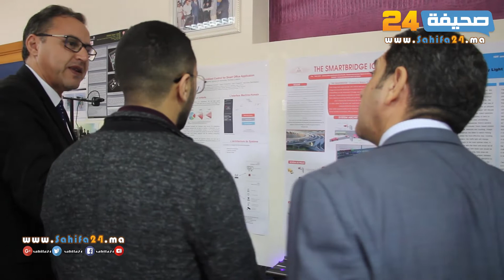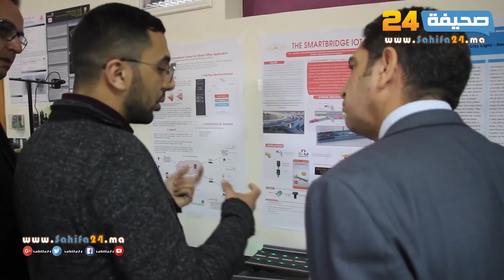جامعة محمد الخامس بالرباط تدعم مشاريع مبهرة لطلبة في مجال الذكاء الصناعي